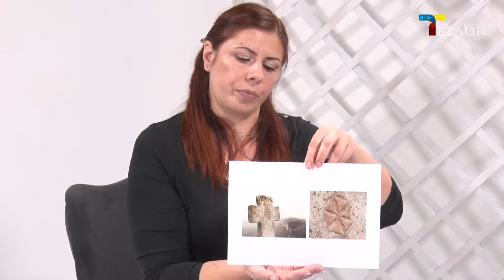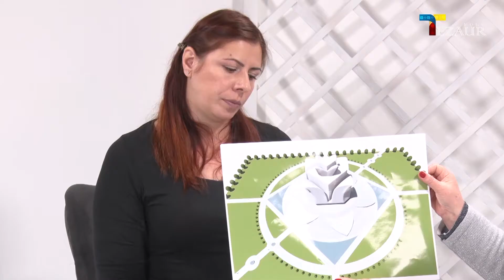Revelații cu Irina Cocoș 11 10 2019